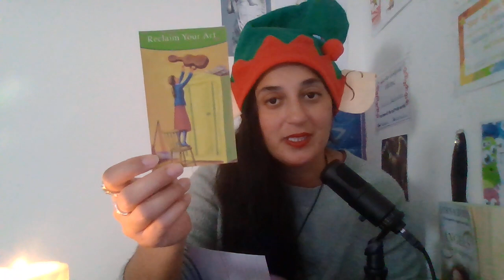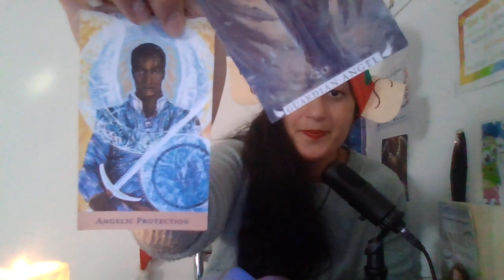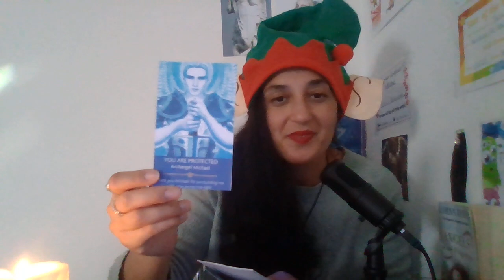Ryby December 2023🔮12 kapitola tohto roku 🎄